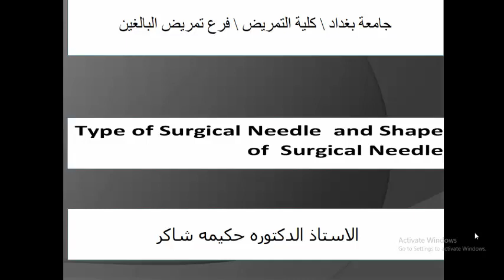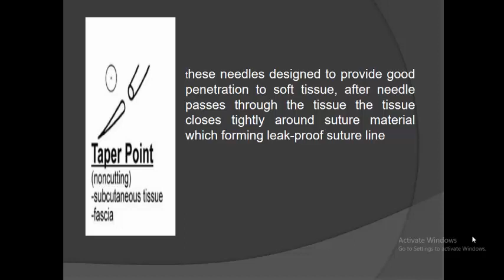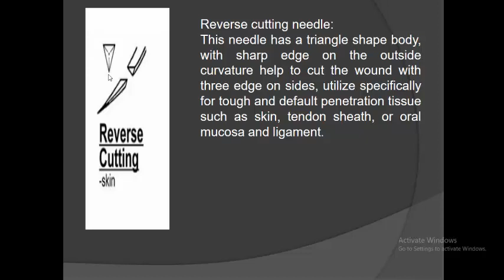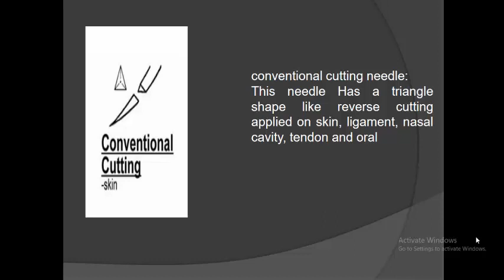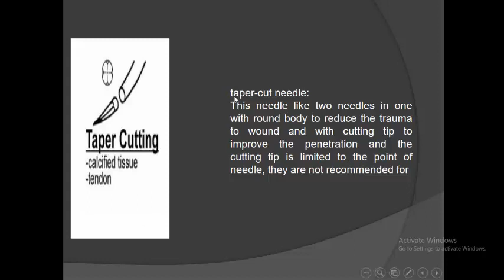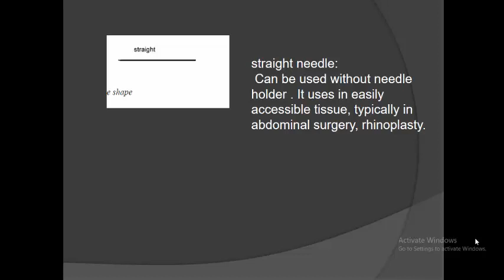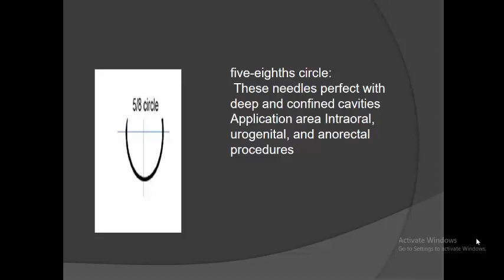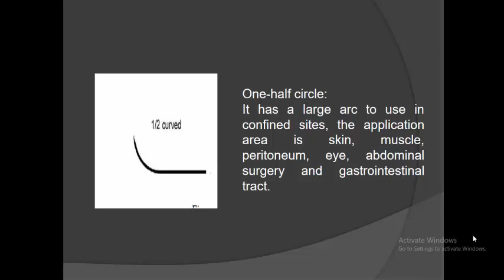type of surgical needle